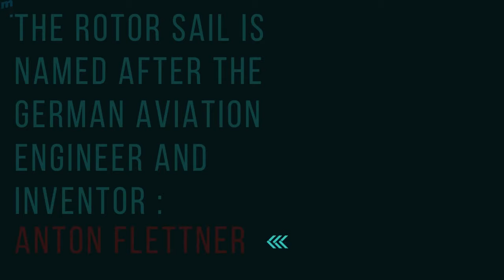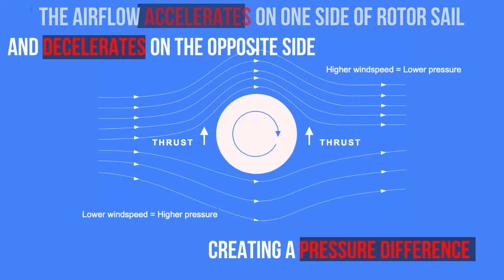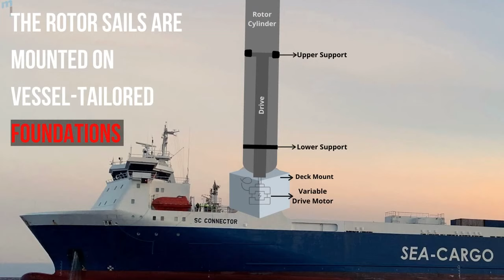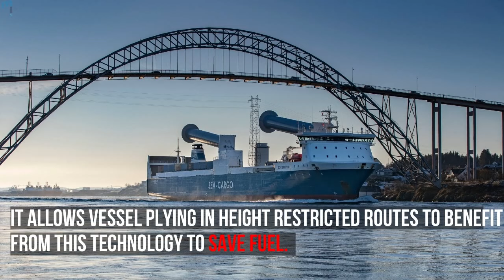Rotor Sail Explained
Flettner rotor sail as explained in this video is an unconventional means of vessel propulsion and stabilization. First developed by German engineer Anton Flettner in the early 1900s, it uses a phenomenon of fluid dynamics known as the Magnus effect to propel the ship.

The Flettner sailing rotor efficiency depends on many factors, one being the type of the ship. The Flettner rotor sail technology is powered by small motor that is located within the hull, while the rotors themselves project vertically upwards for propulsion. As they rotate, the Magnus effect comes into play, and a horizontal thrust is generated to the aft of the vessel. The main source of energy is the motors that power the rotors, while the output is provided by the relative motion of the surrounding air.

The correct direction of rotation with respect to the airflow direction can enhance the Flettner rotor sial performance and efficiency as explained in this video.